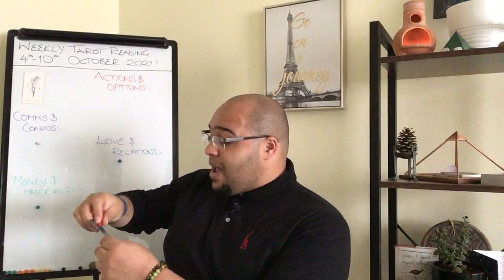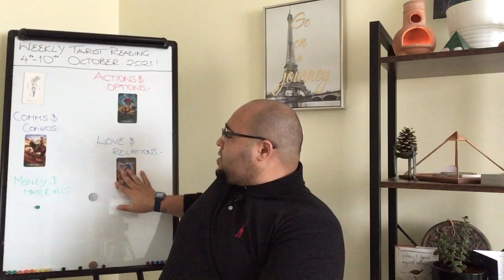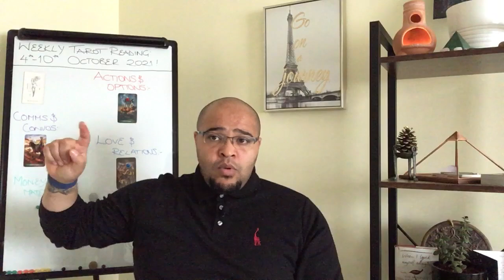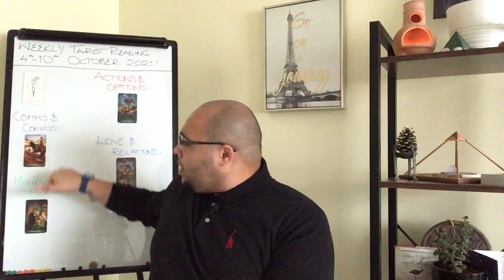LEO ♌️ Weekly Tarot 4th October 2021 |“POTENTIAL and PASSION!”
Leo your Weekly Tarot Reading is an insight into what the week ahead has in store for you, the outlook and general trends and themes and what you may need to be aware of or avoid.